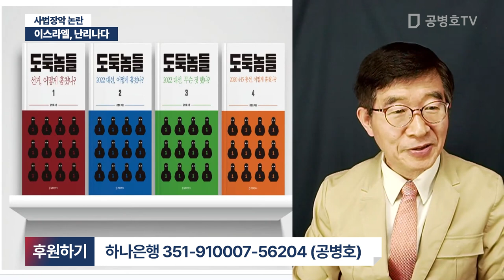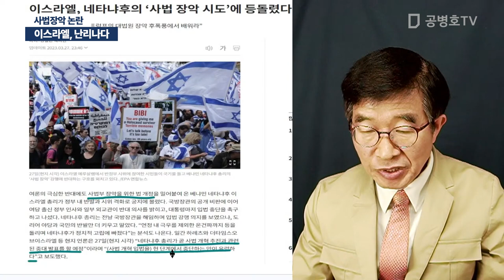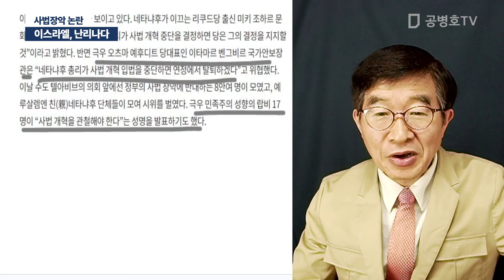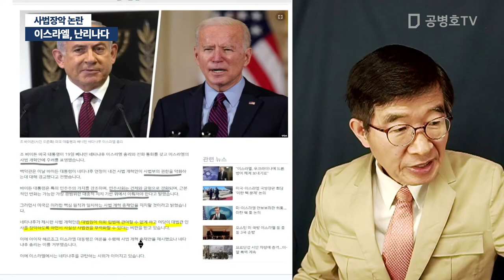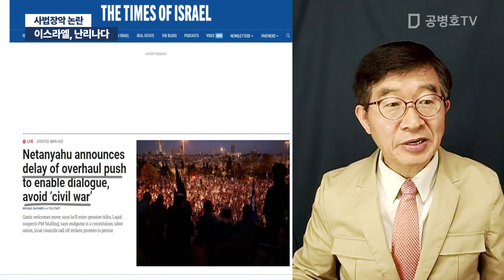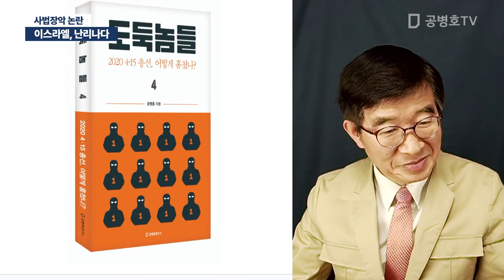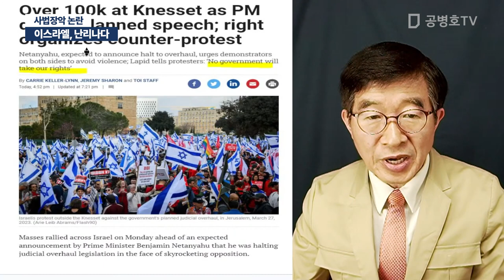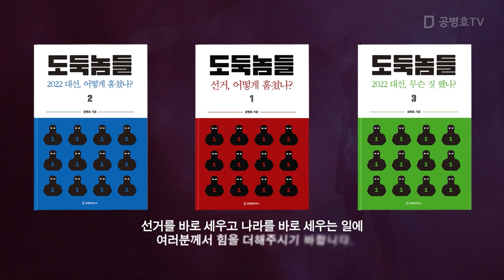이스라엘, 난리나다 / 사법장악 논란 [공병호TV]